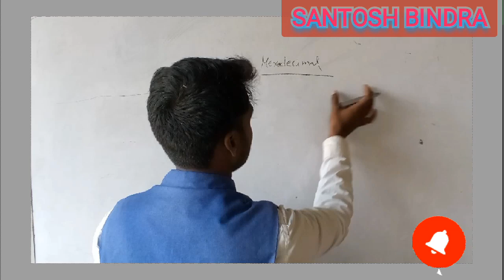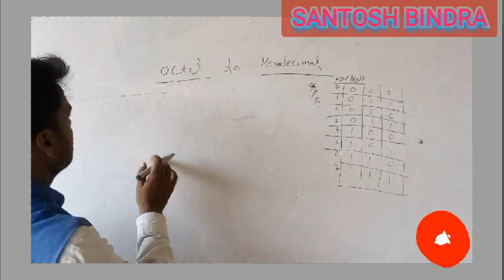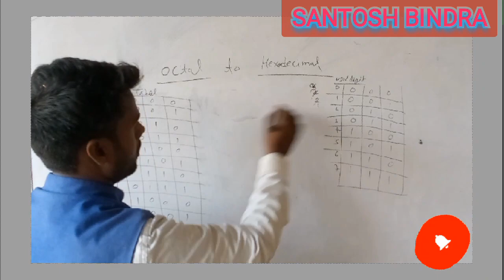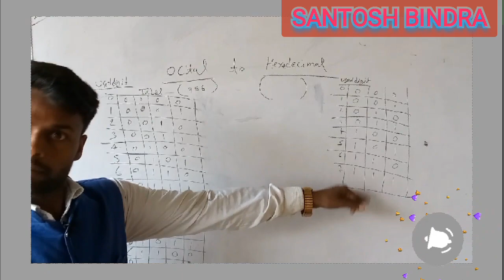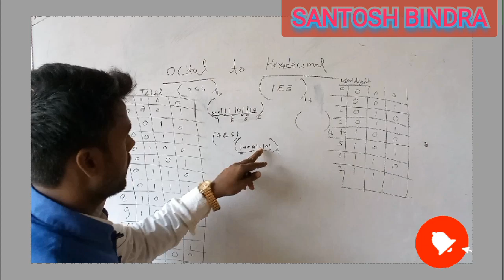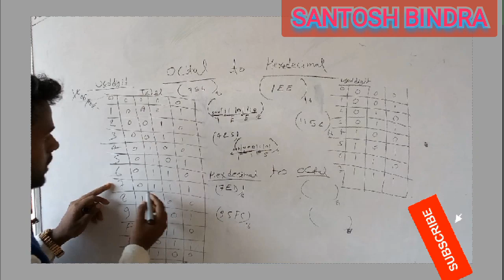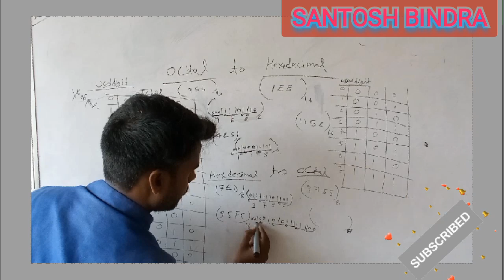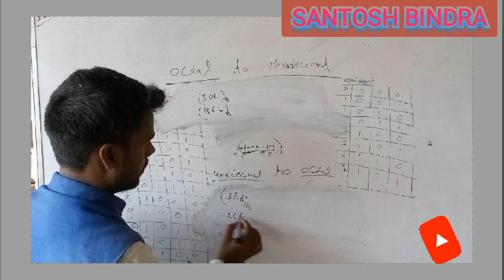बाइनरी नंबर सिस्टम फुल क्लास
spine game dehati game boy game spine gameplay spine gameplay trailer spine gameplay demo spine trailer spine gameplay leak spine nekki new spine gameplay reaction spine game news spine gameplay nekki spectral spine gameplay spine new cyberpunk game spine: trailer gameplay 2023 - gun fu estilo john wick - luce absolutamente increible great spine gameplay gameplay great spine nekki new game spine new game news spine leak banzai games spin game move gameindian street foodbhukkad dilli keindian foodIndian food fast food blogger 10k10000 calorie challengeIndian food challengedelhi fooddelhi street foodIndian food blogger spinning wheel slime gamepunch box game toy surprisesgodzilla gamesSpinning gamenorth delhi foodstreet food of indiasouth delhi foodviral shortstrending foodeast delhi foodindia street food game ball se ETA ko giranaboll ETA gamegirana gamefunny gamesfunny games 1997funny games gilas boll game 2007funny games trailerfunny games usfunny games explainedfunny games scenefunny games analysisfunny games 2008funny games explained in hindieating challengeeating showIndian fast food eating challengeburger challenge